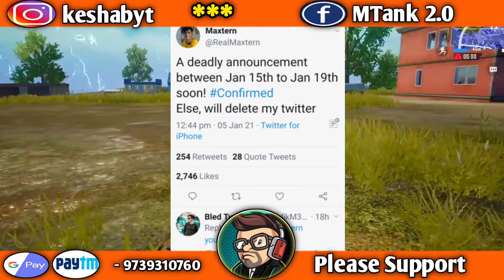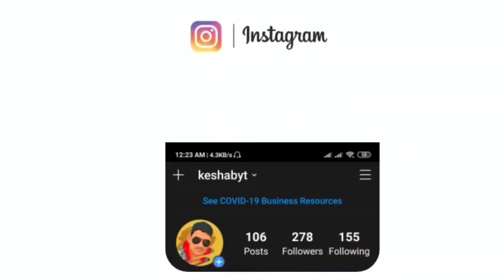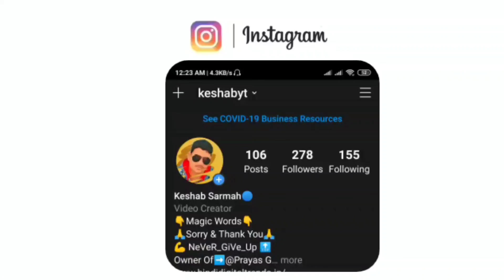🔴Good News | PUBG Mobile Release Date Confirmed | PUBG Mobile Unban Soon In India 2021 | Maxtern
📌MY PUBG ID: 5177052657 ( Soon )